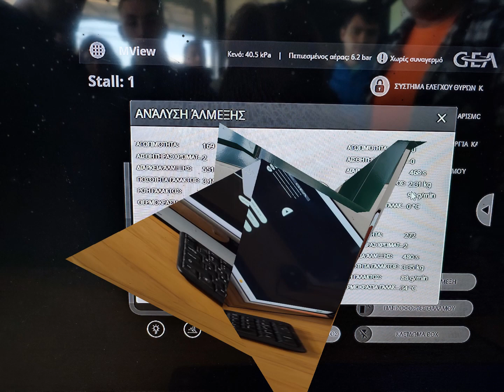Διδακτική επίσκεψη στην κτηνοτροφική μονάδα Φιλιππίδη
Η ειδικότητα Τεχνικός Ζωικής Παραγωγής του τομέα Γεωπονίας, τροφίμων και Περιβάλλοντος του 2ου ΕΠΑ.Λ. Σερρών επισκέφτηκαν τη "Φάρμα αγελάδων Φιλιππίδη" στο Γάζωρο Σερρών